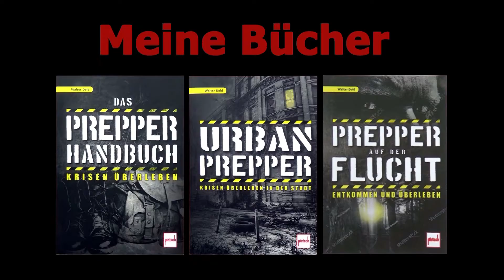Projekt Biene 23 - Volk Efringen in den Wald wandern + kennzeichnen